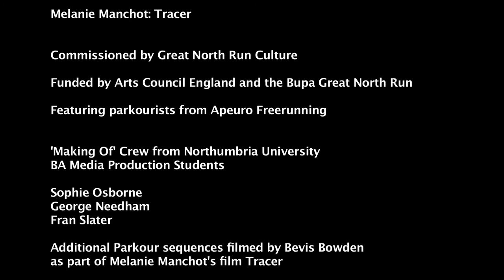The making of...Tracer (short version)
This short film by students at Northumbria University goes behind the scenes on Melanie Manchot's new film 'Tracer'.

Tracer follows a group of parkourists shadowing the course of the Great North Run across the seasons. In long, panning shots the camera observes land- and cityscapes, drawn by the freerunners' uninterrupted line across a given environment.